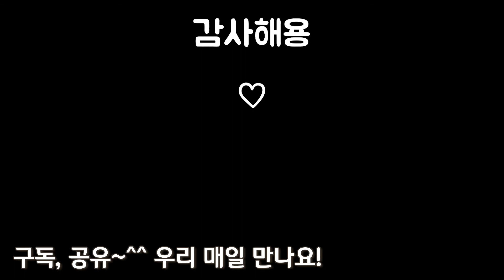김밥 초간단 이렇게 만드세요 평생 써먹는 예쁜 도시락 레시피 Gimbap rice recipe ( kimbap ) 2편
밥 요리 레시피 최고입니다! It's the best rice recipe!
간단요리 김밥 만들기^^ Let's make delicious breakfast simple meal^^

*영상화질을 1080p로 설정 후 시청하셔요
*Watch the video quality in 1080p!

*There are captions. Turn it on and watch

*아래 글씨 꼭 눌러용! 간단 맛요리들-Press the letters below! Best Meal Collection*

 [요리 재료]
- 김, 밥
- 오이, 청양고추
- 소시지, 소금
- 참기름, 깨
- 마요네즈, 와사비(없으면 패스)

* 단무지, 케찹을 같이 먹으면 더 맛나요^^

 [Cooking ingredients]
- seaweed, rice
- Cucumber, spicy pepper
- sausage, Salt
- sesame oil, sesame
- Mayonnaise, wasabi(Pass without)

* It tastes better if you eat pickled radish and ketchup together^^